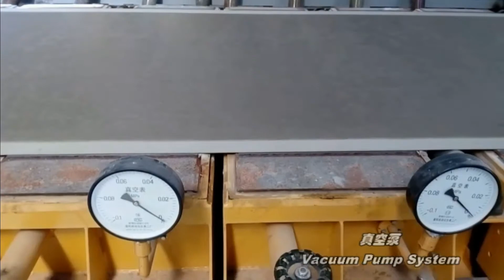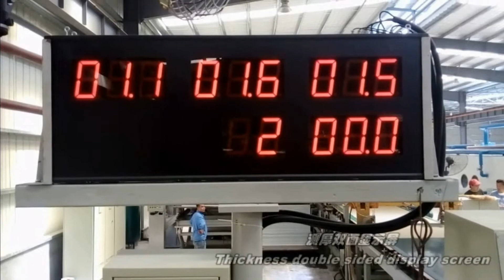calcium silicate board machine，calcium silicate board production line, fiber cement board machine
calcium silicate board making machine，calcium silicate board machine，calcium silicate board production line
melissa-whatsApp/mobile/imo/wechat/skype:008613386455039